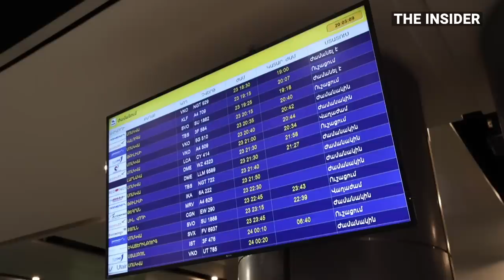«Вас кинули, вам обещали смотреть телевизор, а не идти в окопы». Как мужчины улетают из России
Корреспондент The Insider поговорил с потенциальными призывниками, которые решили не дожидаться повесток и улететь сразу же после объявления мобилизации в Ереван. Они рассказывают, как проходили границу в России, что интересовало таможенников и кто, по их мнению, главный враг государства.
Репортаж Василия Крестьянинова.